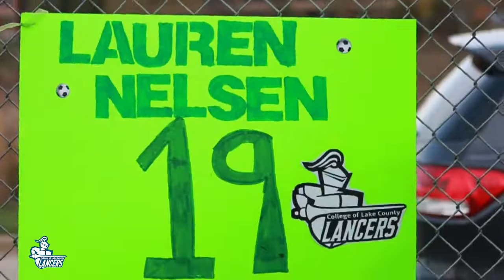Lancers Women's Soccer | Recap Vs Robert Morris | Fall 2019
Lancer for the win!